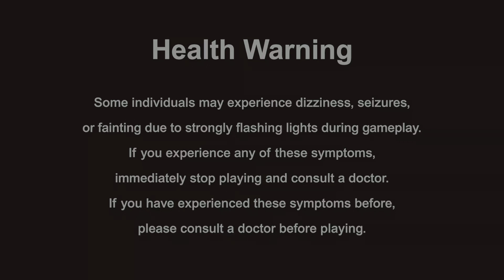Teenage Mutant Ninja Turtles Shredder's Revenge Gameplay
Teenage Mutant Ninja Turtles Shredder's Revenge Gameplay With Commentary